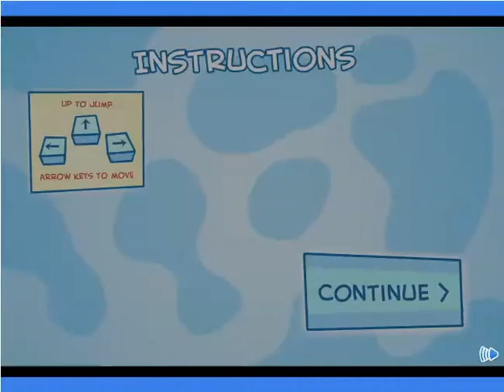เกมส์ผจญภัย เกมส์วัวน้อยผจญภัย เล่นเกมส์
เกมส์วัวน้อยผจญภัย สุดมันส์ เล่น เกมวัวน้อยผจญภัย ในหมวด เกมส์ผจญภัย และยังมี เกมส์ อีกมากมาย รอเพื่อนๆ ทุกคนอยู่ รับรองว่า น่าเล่นอย่างแน่นอน

เกมส์ผจญภัย เกมส์วัวน้อยผจญภัย เล่นเกมส์ เกมมาใหม่ เกมส์มันๆ แหล่งรวมเกมส์  games และ เกมส์ฮิตมากมาย